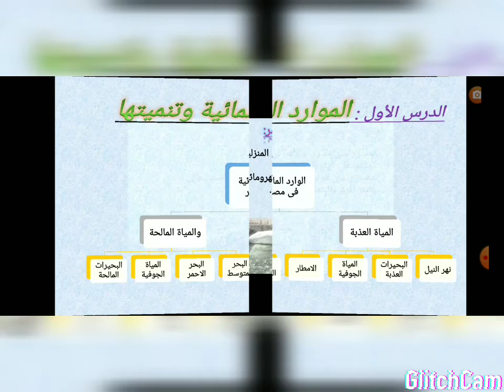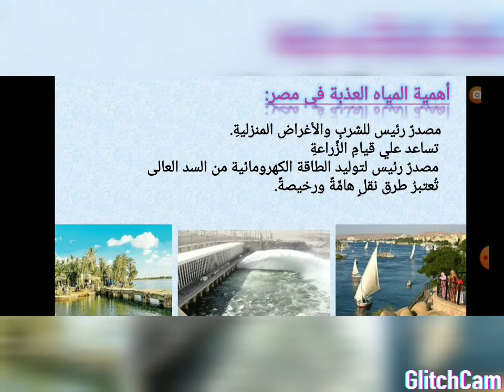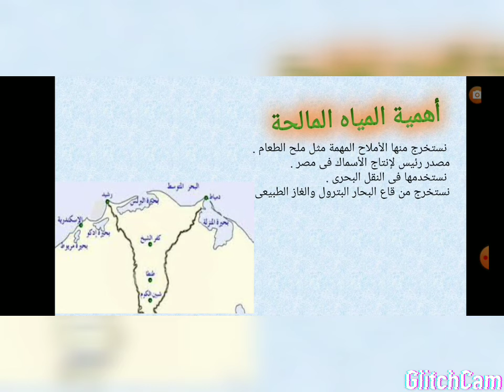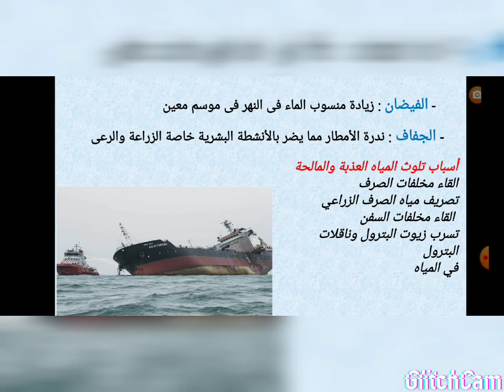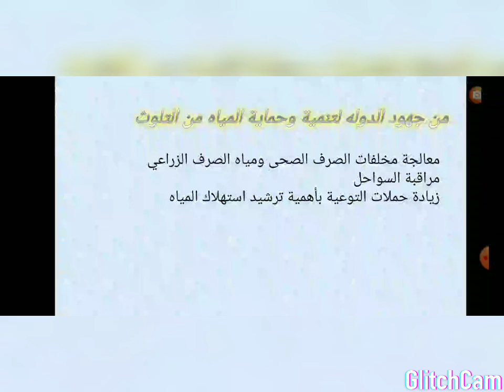درس الموارد المائية وتنميتها ( الدراسات )الصف الخامس الابتدائي الفصل الدراسي الاول